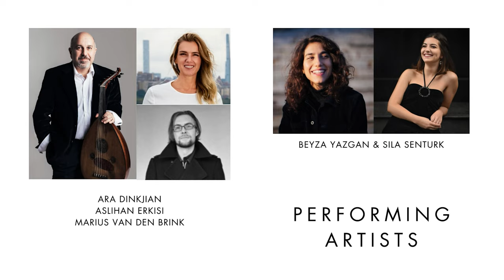The 2nd Anatolian Artists Festival in SoHo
"This is community work because we care."
It is an Art Festival, between November 4 to 19.
We selected 10 visual artists from the last biggest earthquake zone in Turkey to help artists individually.
Festival has 9 events, 22 performing artists.
All event admissions are free.
If you would like to help with your donations; use the button of The 2nd Anatolian Artists Festival
Thank you and please share this magnificent festival with your friends.